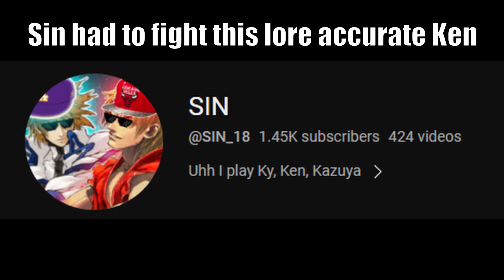Goofy Ahh Ken Gameplay Street Fighter 6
As long as that Ken is having fun then we gucci. Bro playing with the most ridiculous power.